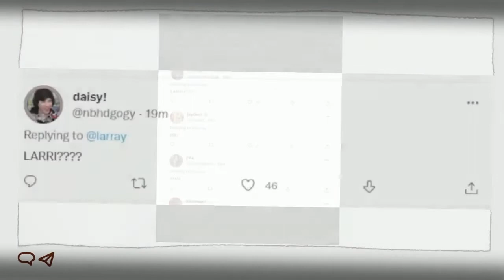Jarray First Reaction After Seeing Dream’s face (FaceTime)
Jarri reaction on dream face reveal who are really good friends of him and also do manhunt with him

This channel is inspired by: theuserunnamed, dream team best moments, green clips, dream smp, tom simons, stanboo

If at any time I cross the boundaries and come across as a clickbaiter scumbag, let me know so I can correct myself and learn from my mistakes.